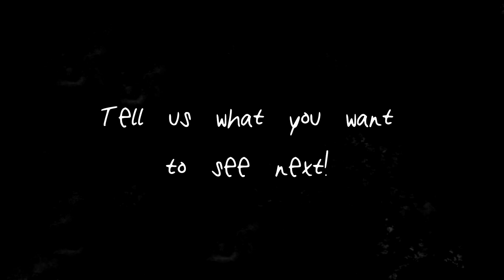MORDECAI & RIGBY play SND (MW Funny Voice Trolling Moments)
Go get some merchandise that has to do with me! I made all of the stuff unless the description says otherwise!